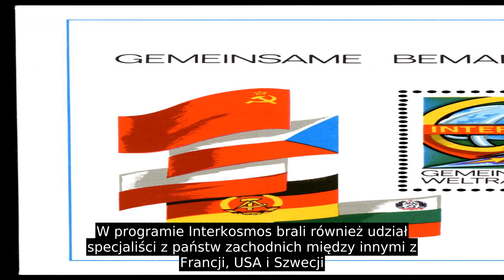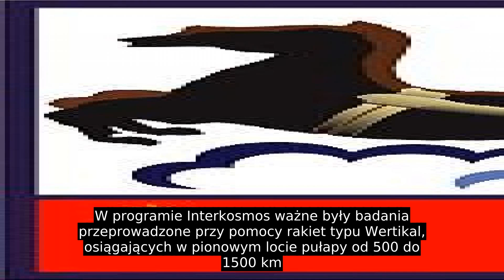Program Interkosmos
W 1965 roku oraz w dniach 15–20 listopada 1966 roku na zjeździe przedstawicieli krajów socjalistycznych w Moskwie, podjęto decyzję dotyczącą zorganizowania szeroko zakrojonej współpracy w dziedzinie badań i wykorzystania przestrzeni kosmicznej